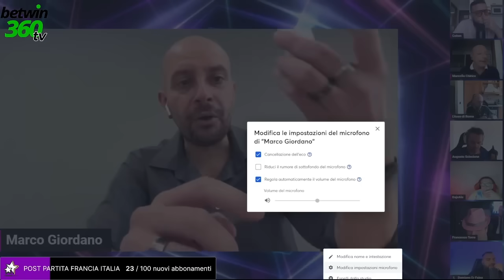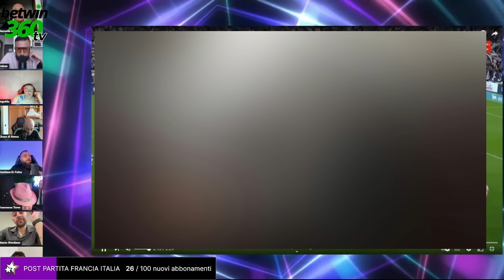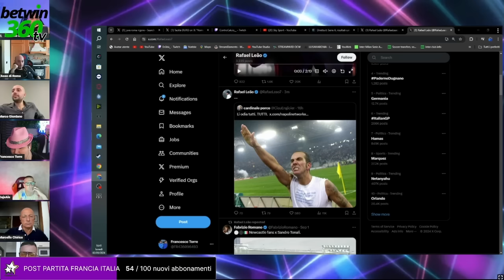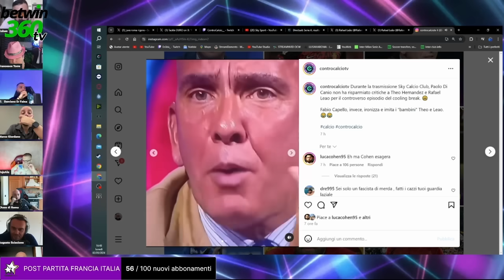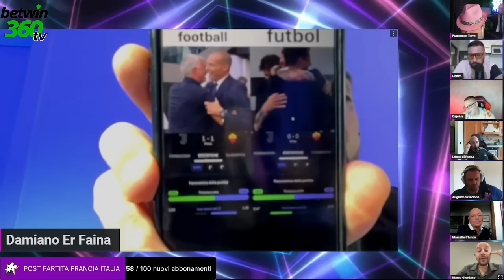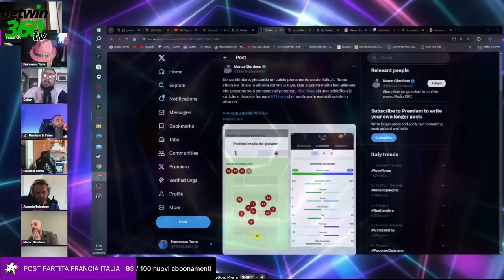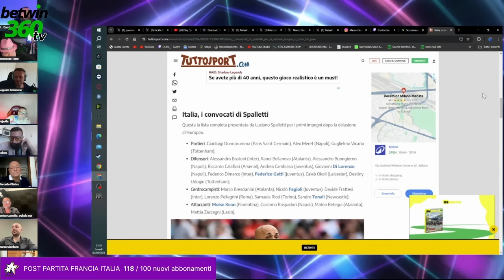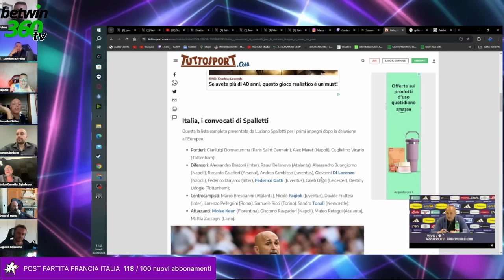JUVENTUS-ROMA CHE NOIA! ERA MEGLIO MAX ALLEGRI? LEAO VS DI CANIO!!